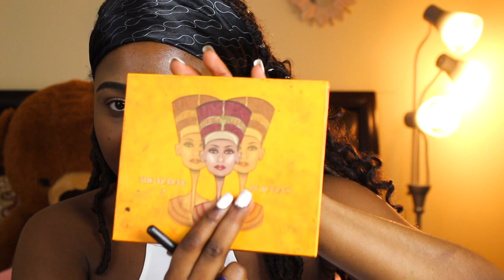MAKEUP TUTORIAL-FULL GLAM| BEYONDD AWESOME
Hello guys,
i'm back and its 2018 !!! Happy new year
This is my first makeup video and more than excited to start this journey with y'all.

JuviaPlace palette - Nubian 2
L.A girl pro concealer -Fawn
Nars Concealer
Fenty beauty foundation
PS PRO lip gloss
sephora tint de amplifier
sephora set and refresh spray
Coverl girl queen bronzer
sacha butter cup
Laura merceir setting powder
Ardell lashes -Mink
Lash Power mascara
Smash box Primer oil
Olay active hydrating hydratation active beauty fluid lotion
Mac fix studio powder
Pore professional from benefit

Soft glam
Full glam
Drugstore makeup tutorial
Drugstore makeup for beginners
Affordable makeup tutorial
Beginner friendly makeup
Makeup for beginners
Summer makeup
dewy makeup
Everyday makeup routine
Full face using drugstore
dark skin